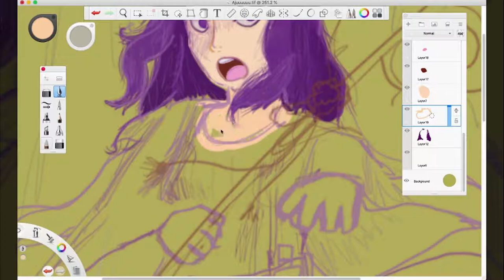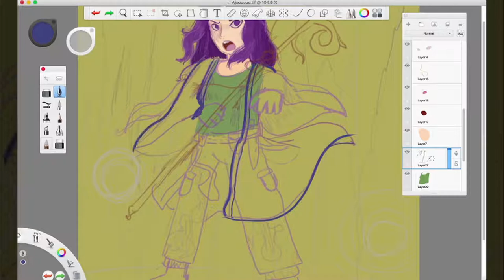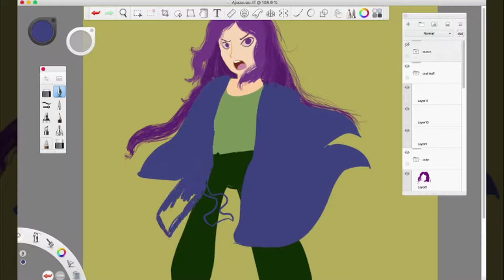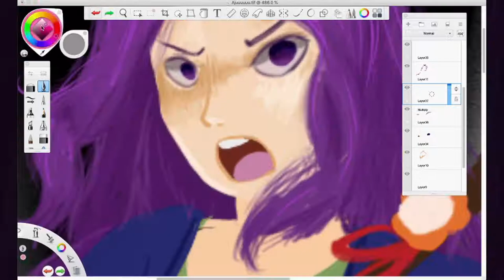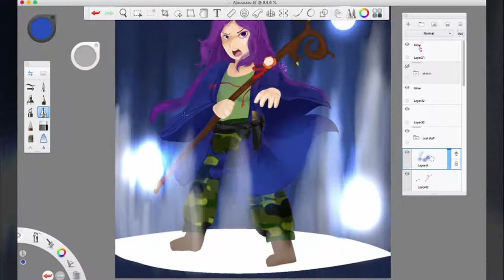Drawing/Painting Time Lapse - Ajuuuuuu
Ajuu shows a magic trick

Did digital art of Hieda no Ajuu (Aju? Ajuu?) from "Touhou: A Post-Fantasy Story" a story made by Bob bob!

Speed setting: 35x speed for all drawing/painting clips

Character(s): Hieda no Ajuu (Ajuu or Aju???) (Touhou: A Post-Fantasy Story)

0:00 Illusionary Night ~ Ghostly Eyes -  Touhou 8 stage 1 theme

3:52 LoadRing - GreySlime